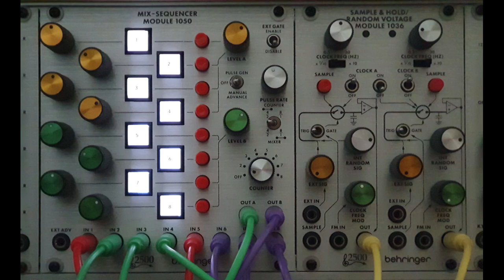Ambient modular - Overlaying drones (Mutable Instruments + Behringer/ARP 2500, n° 38)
Synthesizers : Mutable Instruments modular system, Behringer/ARP 2500

Plaits produces a noise that goes through Elements (used as a resonator) and then to two (1005) ring modulators, then to two (1047) resonator modules (at each step one for the left, and another one for the right, since Elements has a stereo output). CV-controled parameters of the resonators are randomly modulated by Marbles, two (1036) S&H, and a (1027) sequencer.
Three drone lines are added (sometimes in the foreground, at other times in the background) : a low sawtooth (coming from a 1004), a low two-note line (coming from another Plaits) and a high voice (FM combination of two 1004).

Sound sources : Plaits + Plaits + 1004 + 1004
Resonators/ring modulators : Elements + 1005 + 1005 + 1047 + 1047
Filters : Blades + 1006 + 1006 + 1006
Modulation sources : Marbles + Marbles + Stages + Tides + Kinks + 1036 + 1036 + 1004 + 1004 + 1027
Miscellaneous : Blinds (attenuator) + 1033 (enveloppe generator) + Beads (reverb) + 1050 (mixer) + Veils (output mixer)